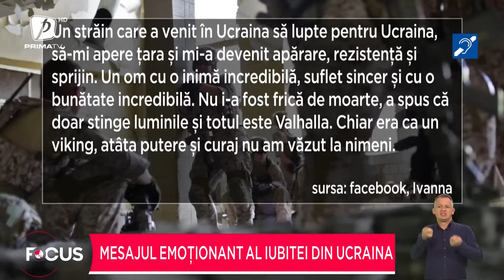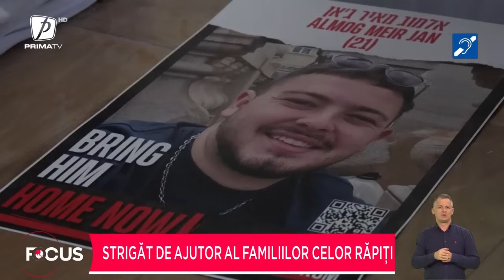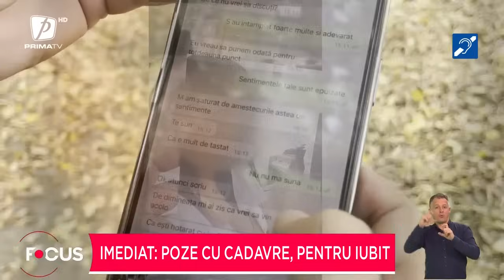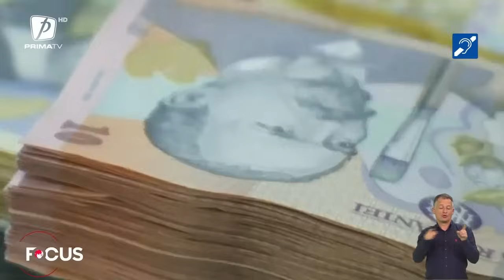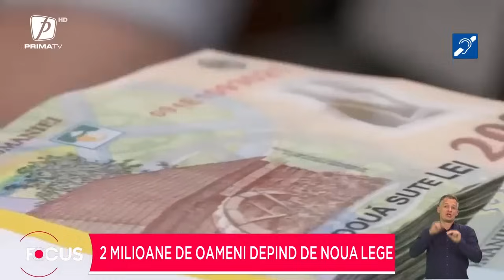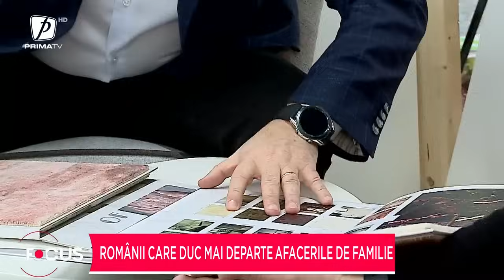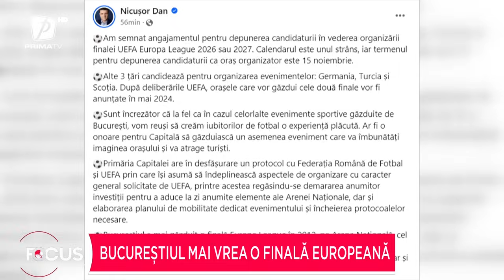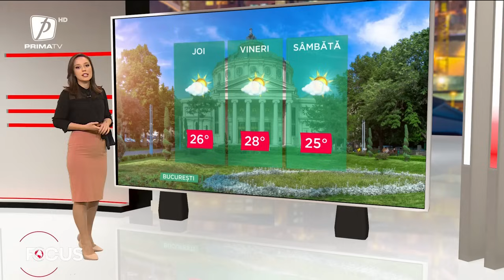Focus ora 22 - 25 octombrie